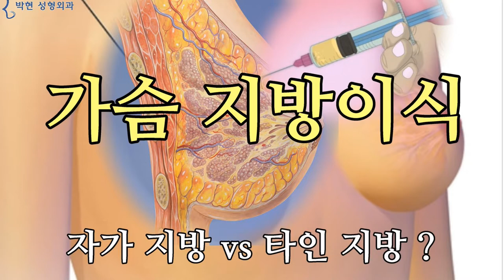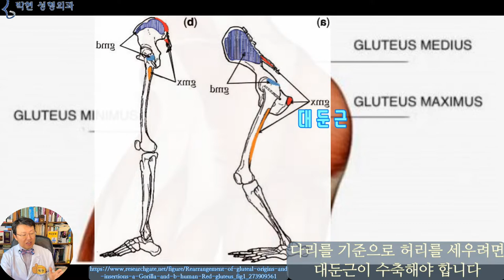엉덩이 뒤태 골반 지방이식, 힙업성형, 대용량 필러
오늘은 체형성형, 그중에서도 특히 엉덩이와 골반 성형에 대해서 말씀 드리도록 하겠습니다. 지난번에
지방이식 가슴성형에 대해 설명드리면서, 우리나라에서
가장 많은 성형수술은, 쌍거풀수술, 코수술등이지만,
한국과는 달리 미국 영국등의 서구에서는 가슴성형이 가장 많다고 말씀 드렸었는데요,
엉뽕 엉덩이 성형의 경우도
팔다리가 짧뚱한 동양인에게서는 그리 많이 하지 않았지만, 저희와 같은 50년대 60년대 생과는 달리
요즈음의 여성들은 다리가 길쭉길쭉한 분들이 많아서 엉덩이 하체에 대한 관심도 증가하고 있는 추세입니다.

엉덩이는 해부학적으로
근육과 그 위의 지방조직으로 이루어져 있는데요, 이 엉덩이 근육이 대둔근 이라고 합니다
이 대둔근은 척추와 다리를 이어주는 근육으로 인간은 직립보행을 하면서 이 대둔근이 두꺼워지면서 엉덩이가 점점 튀어나오게 되었는데요 여기 보시면 주로 네발로 기어다니는 고릴라의 경우 엉덩이가 거의 튀어 나와 있지 않은 것을 볼수 있겠습니다.
15그림출처
16 그림출처 Gluteus maximus - Muscles of the Lower Extremity Anatomy V… _ Flickr

성형외과에서 엉덩이는 몸의 뒤쪽에 붙어 있는 유방이라고도 하는데요, 젓을 먹이는 포유류에서 유방은 동물에서도 있는 구조물이겠습니다만
둔부의 돌출은 직립보행을 하면서 생겨나게 된,
짐승에게는 없는 인간 고유의 아름다움이라고 할 수 있겠습니다.
직립보행은 인류사에서 큰 의미를 가지는 것이 손이 땅에서 떨어지면서 자유로워져 도구를 사용하게 되고, 그러면서 문명이 발전 가능했다고 합니다.

로마신화에 비너스라고 불리우는 이 미의 여신은,
그리스 신화에서는 '아프로디테 칼리피고스(Aphrodite Kallipygos)'라고 불리우는데요, 이의 말뜻은 엉덩이가 아름다운 아프로디테라는 뜻이라고 합니다.
즉, 여성의 美에서 엉덩이가 차지하는 부분이 희랍시대때부터 크다는 것을 옅볼수 있겠습니다.
사진에서의 왼쪽이 젊을 때, 오른쪽이 나이 들었을때의 아프로디테의 허리 엉덩이 라인 같습니다.
우리나라에서의 힙 성형술의 종류를 보면,
1990년대에는 주로 엉덩이살을 빼는 지방흡입술이 주를 이루었습니다만
2000년대 들면서 이러한 보형물을 이용한 둔부 확대술이 점차 시행되었으며, 저는 지방이식을 전문으로 한 관계로
엉덩이 지방이식과 골반 지방이식을 주로 하였는데요, 특히
이와 같이 허벅지 앞쪽이 돌출된 경우에는 근육질의 남성적인 다리로 비쳐지게 되므로 이 부분에서 지방흡입을 하여 남성성을 줄여주면서 여성성을 증가하는 일거양득의 효과를 볼수 있겠습니다.
엉덩이 지방흡입과 이식에서 환자분들이 약간 오해하고 계시는부분이 있는데요,,,,
아래 처진 엉덩이 살을 지방흡입하여 위쪽 엉덩이에 지방이식을 해달라시는분들이 계신데, 이를 비유를 들어 보자면
처진 가슴 아래쪽의 지방을 흡입하여
가슴 위쪽에 이식하면 가슴이 올라갈것이라고 생각하는것과 같습니다
아랫벽돌을 빼서 위쪽에 다시 올려주는것과 같으므로 현실적이지 않겠습니다.

엉덩이 성형의 또 다른 분야로는, 비만상태였다가 20~30kg 이상 급격히 살이 빠진 경우, 혹은 위밴드 수술 같은 것을 해서 힙쪽 피부의 여유분이 많아졌을 때, 늘어진 피부도 절제 하면서 그 조직을 활용하여
이렇게 힙업을 시켜 주는 째고 꼬매는 절개 수술이 있는데요, 이는 피부 늘어짐이 심한 경우 좋은 효과를 보입니다만 여기 사진에 보시다 시피 흉터가 남는 단점이 있겠습니다.
이러한 수술은 현재 엉덩이의 상태와 수술해서 얻게 될 이득, 그리고 단점인 흉터부분의 득과 실을 따져서 하신다면 옷을 입었을때는 만족도는 큰 수술이 되겠습니다.
출처 : Split Gluteal Muscle Flap for Autoprosthesis Buttock Augmentation
Sozer, Sadri O.; Agullo, Francisco J.; Palladino, Humberto
Plastic and Reconstructive Surgery. 129(3):766-776, March 2012.

엉뽕 엉덩이를 확대하는 또 다른 방법으로써는
얼굴이나 가슴에 넣는 필러를 엉덩이에 주사하는것인데요
제가 유튜브 동영상 여기 저기에 올려 드렸습니다만 필러가 생각보다는 꽤 오래가고, 또 그 부작용 또한 오래 갈수 있고 예측하기가 힘들기 때문에많은 용량을 주입해야 하는 가슴이나 엉덩이는 개인적으로 부정적입니다.

오늘은 엉덩이 성형에 대해서 말씀 드렸는데요
지난번 가슴지방이식에서도 말씀 드렸습니다만 제가 지난 20여년간 가슴지방이식과 엉덩이 지방이식을 많이 하였습니다만 현재는 하지 않는데요
환자분들께서 아니 무슨 나쁜점이 있어서 안 하시는건가요? 하고 문의주시는분이 계셔서요, 솔직히 말씀 드리자면, 저의 체력적인 한계로 인하여 하지 않을뿐이지 가슴지방이식이나 엉덩이 지방이식은 좋은 수술중 하나라는 것을 말씀 드릴수 있겠습니다.